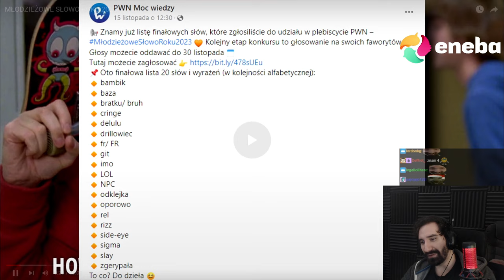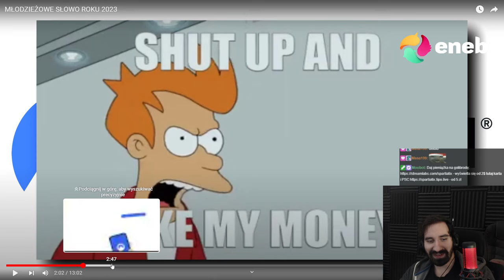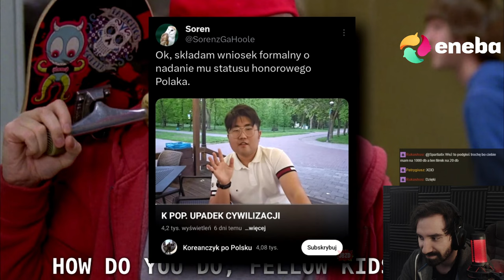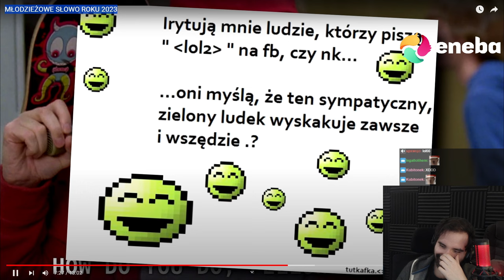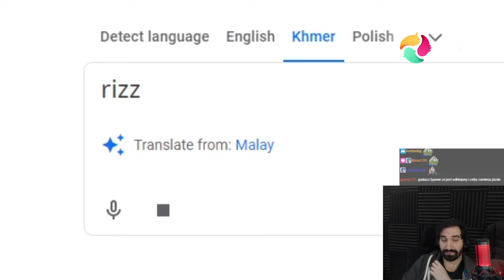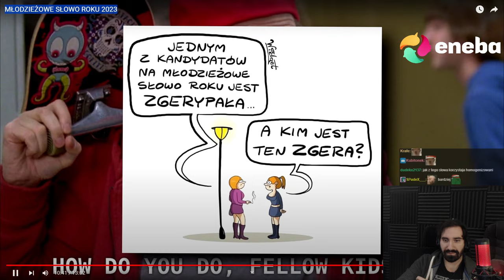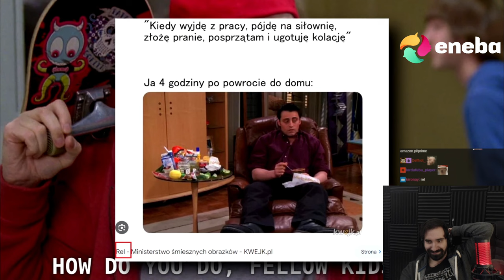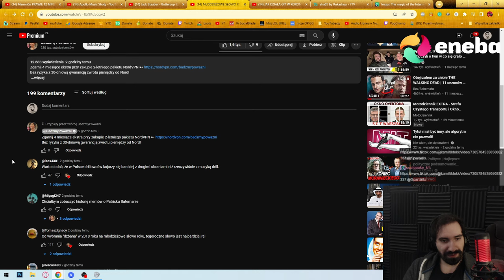MŁODZIEŻOWE SŁOWO ROKU 2023 😱 | Oglądam